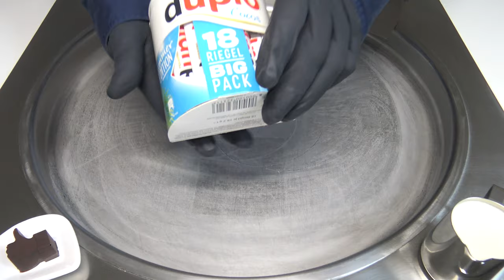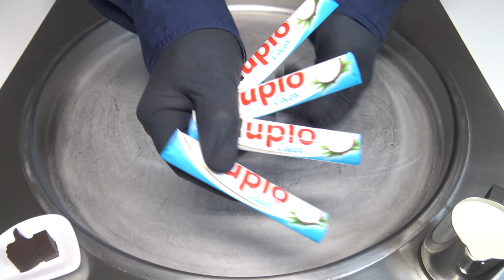DUPLO COCOS Summer Edition Ice Cream Rolls | no talking | food asmr | mukbang | 4k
This video shows how to make ice cream rolls with DUPLO COCOS Summer Edition. Fast asmr sound, no talking and 4k uhd video.

For full binaural ASMR experience please enjoy the video with 🎧🎧🎧 headphones 🎧🎧🎧.